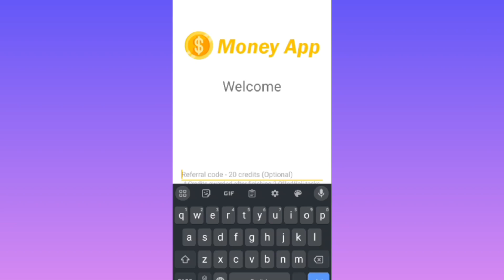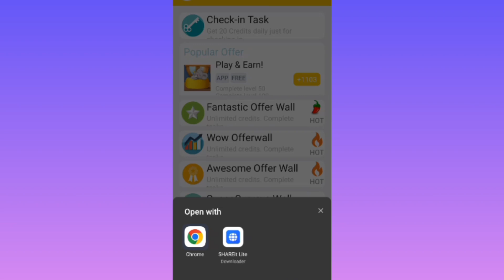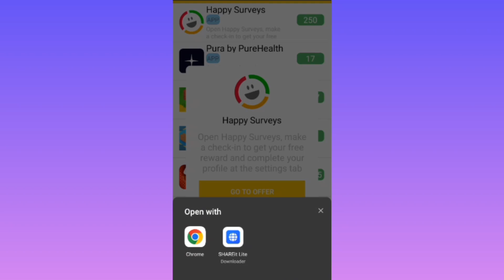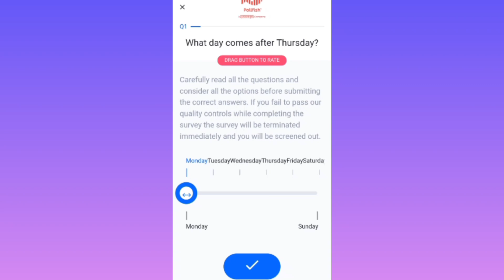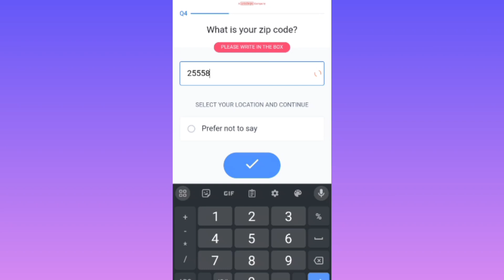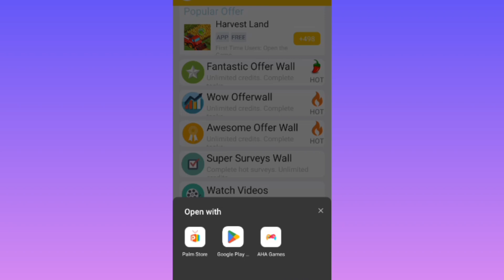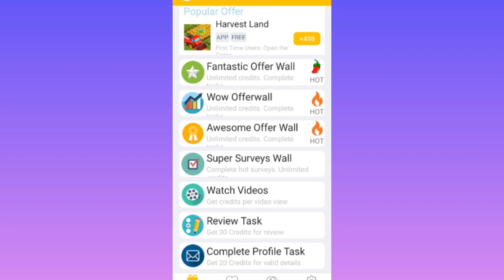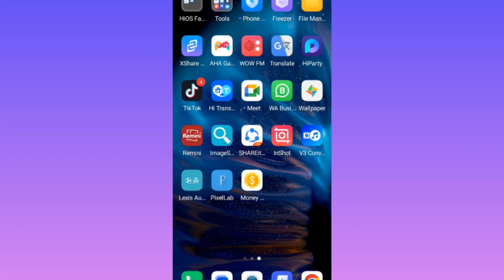New Magical App 2024 For Earning | Earn Up to 5$ Daily Without Investment 🔥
Topic Cover :-
best real money earning apps
real money earning app with proof
work from home apps to earn money
best game app for earn money
money making apps that actually work
online money earning apps
mobile apps that pay you money
which game play and earn money
apps you can make money on
real apps that pay real money
highest paying apps to make money
how to make money on apps
making money playing mobile games
gaming app to earn money
money apps that pay instantly
trying money making apps
game apps that pay real money
online games earn real money